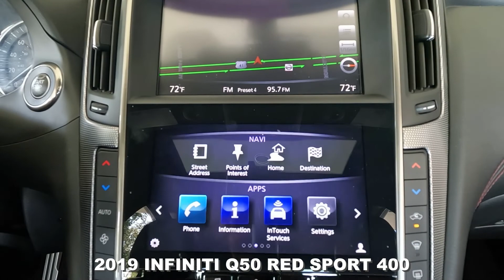2019 INFINITI Q50 RED SPORT 400 Near Fort Myers and Estero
Looking For A 2019 INFINITI Q50 RED SPORT 400?
Your Exceptional condition Majestic White 2019 INFINITI Q50 RED SPORT 400 with Navigation, Backup Camera, Bluetooth, LED Headlights, Fog Lamps, AM/FM Stereo, CD Player, Satellite Radio, MP3 Player and Much More! ONE owner, Florida titled with the balance of the INFINITI factory warranty honored anywhere in the USA. Special finance terms, trades welcome and we ship anywhere! For an e-deal you'll feel good about contact Scanlon in Fort Myers today! We are your Used INFINITI Florida Dealer. *Note that CPO/Used vehicles may be subject to unrepaired manufacturer recalls. Please contact the manufacturer for recall assistance/questions before purchasing or check the NHTSA website for current recall information. Scanlon gives each vehicle a safety inspection and checks for open recalls.** While every reasonable effort is made to ensure the accuracy of this data, we are not responsible for any errors or omissions contained on these pages. Please verify and review any information in question with a dealership sales representative, equipment listed is derived from manufacturer new vehicle data; some items and/or subscriptions may not be included with the vehicle as a pre-owned vehicle.

AP22152